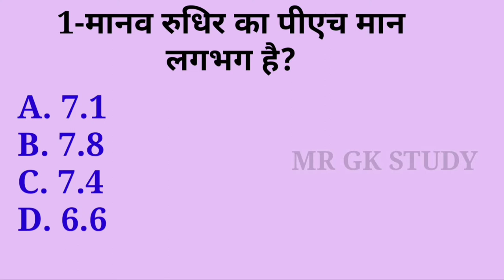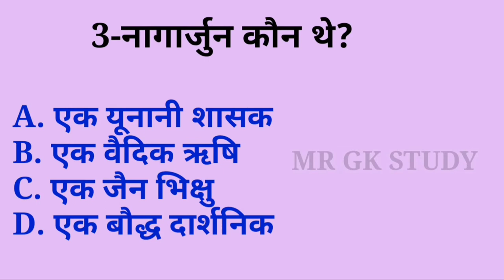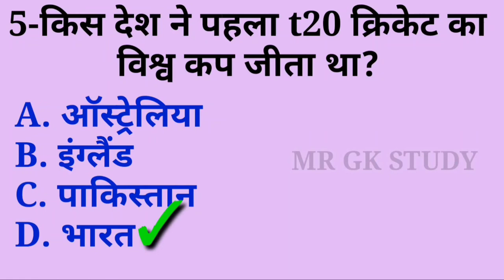Most Brilliant GK question || Gk Quiz || SSC || MR GK STUDY || Part-8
gk
general knowledge
gktoday
lucent gk
gk in hindi
ias
ssc
ssc cgl
ssc result
ssc online
gk questions
gk hindi
ias interview questions
Samanya Gyan
India GK in Hindi
2021 GK question and answer
Lucent GK in Hindi video
Lucent geography
Lucent general knowledge question